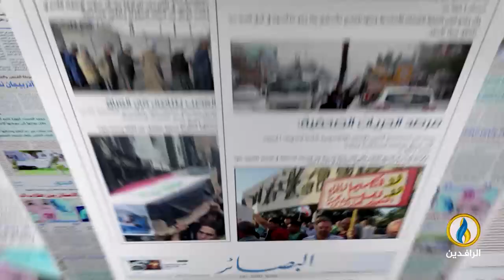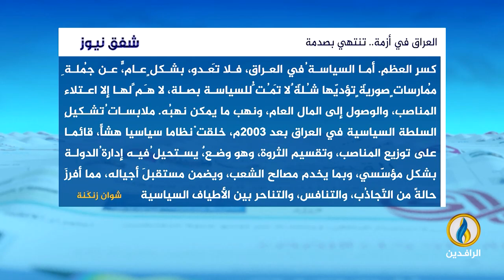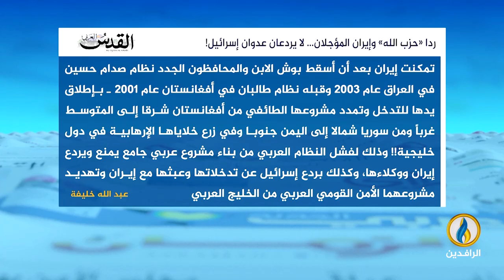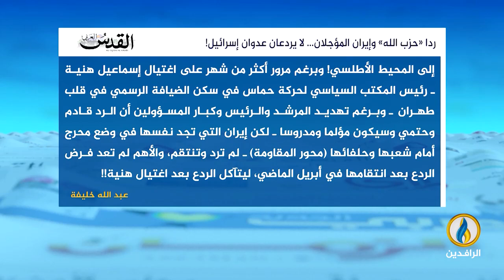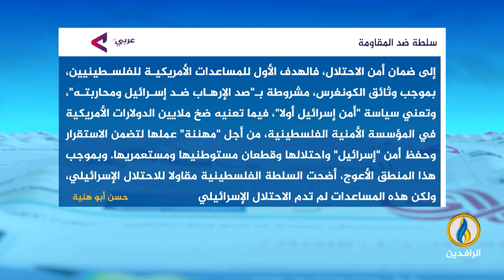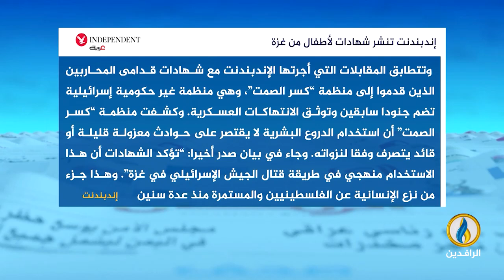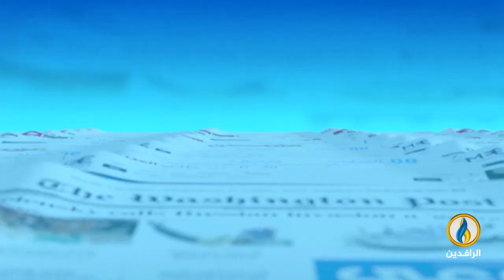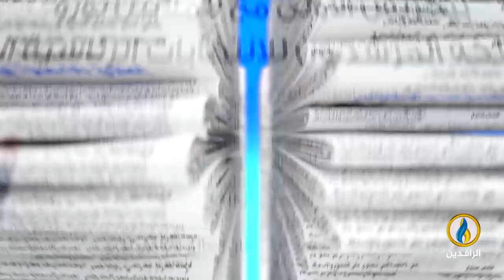صدى_الأقلام | 2 - 9 - 2024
تقديم:
نصير محمد